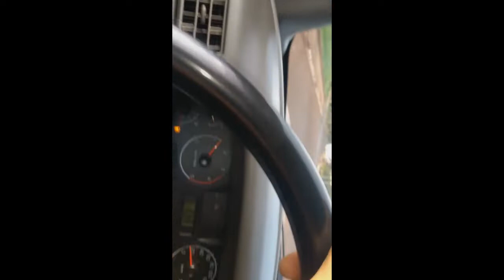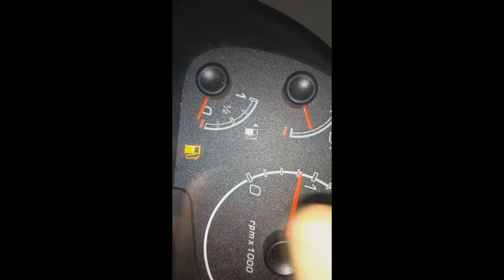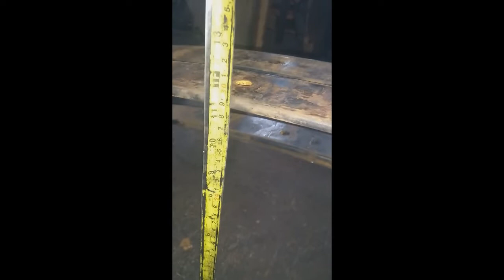F250 arqueando molejo corretamente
Aí galera que acompanha o canal, tive que arquear e colocar mais um calço no molejo traseiro. A frente da F4000 ficou 15cm do que estava. Assiste aí, curta e compartilha pra ajuda nois!